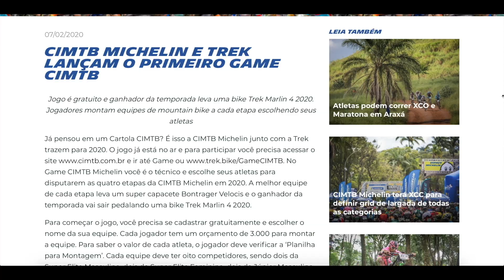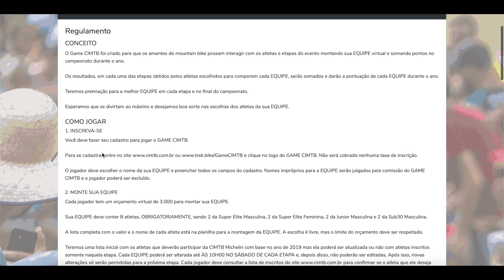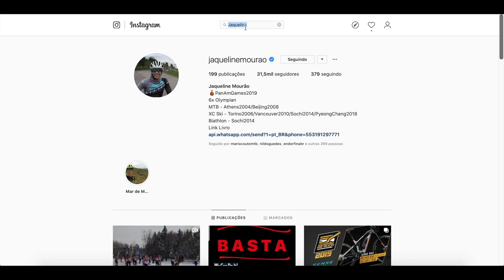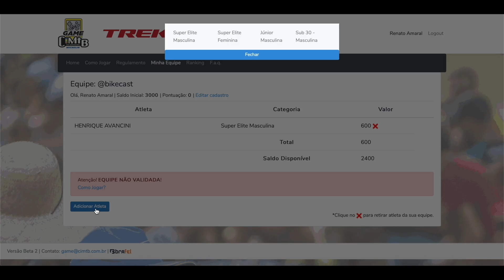COMO PARTICIPAR DO GAME CIMTB TREK: MONTE SUA EQUIPE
A CIMTB lançou o Fantasy Game da Galera da Bike: o Game CIMTB Trek.
Saiba como participar, como jogar, como montar sua equipe. Deixe suas dicas nos comentários.

basta escolher e baixar um dos aplicativos agregadores de podcast abaixo, buscar pelo BIKECAST, ASSINAR e dar o PLAY.

BIKECAST, O PODCAST DOS CICLISTAS